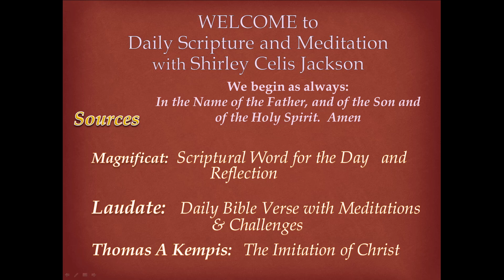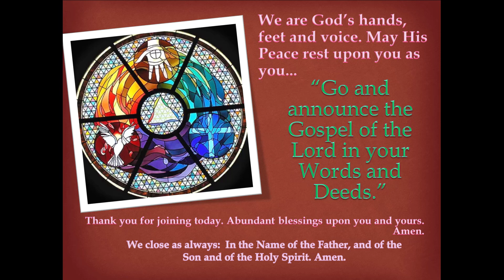Meditation 2021-12-03 Pray to Be Healed and See the Light of Christ